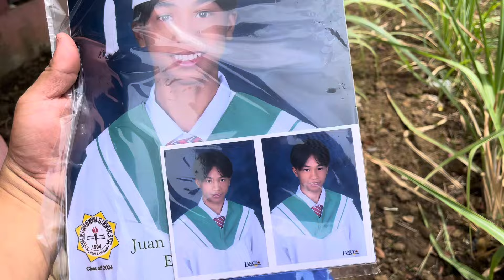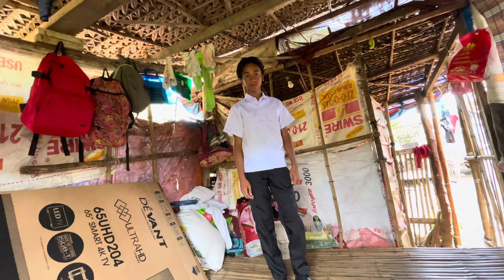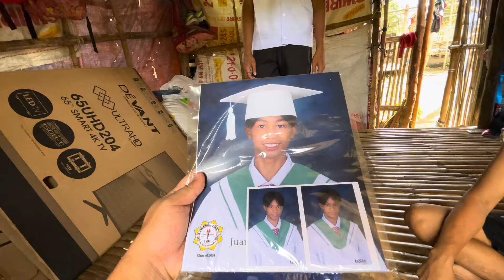Nakakaiyak naman 'to! "Sa kauna-unahang pagkakataon may anak akong nakatapos!"